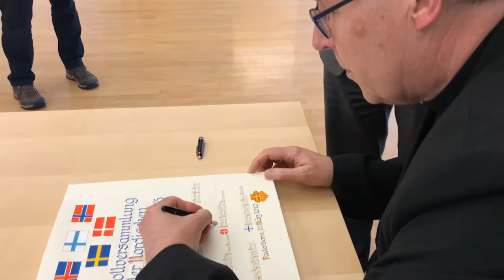Nordeuropäische Bischöfe in Paderborn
Heute durften sich die Bischöfe aus Nordeuropa in das Goldene Buch der Stadt Paderborn eintragen. Sie sind gerade zur Vollversammlung der Nordischen Bischofskonferenz in der Stadt. Begrüßt wurden sie von Bürgermeister Michael Dreier.